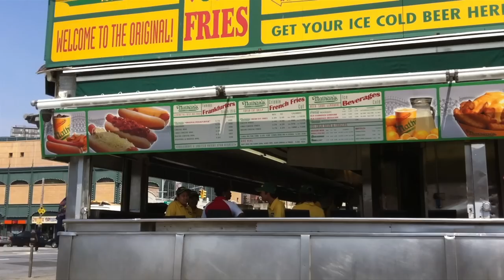THE BUBBLES. SIXTEEN TONS Connie Island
Sixteen tons by The Bubbles
Shooted in Connie Island the morning before of the oppening day.
Windy day and no tripod...